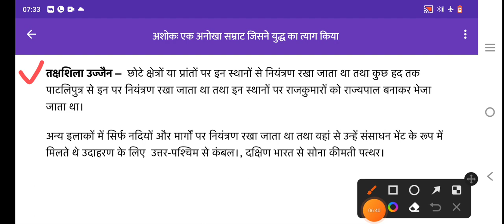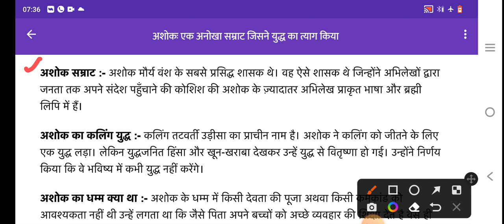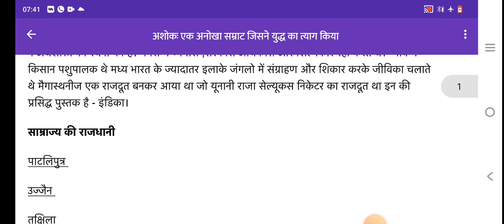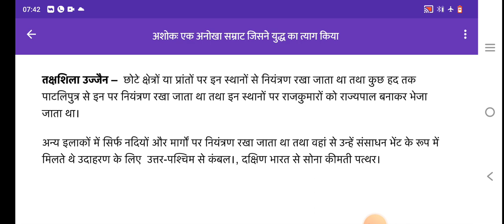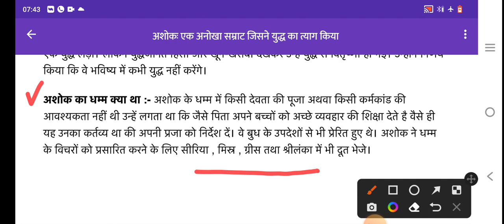NCERT HISTORY CLASS 6th chapter 7.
@thesciencehub498 .Dosto namaskar aaj ka topic hai... NCERT HISTORY CLASS 6th chapter 7. RIVISION AND SHORT NOTES. topic hai... अशोक: एक अनोखा सम्राट जिसने युद्ध का त्याग किया .yeh class Sbi competitive exams ke liye important hai... specially UPsssc, ssc, ssccgl, Civil services, CTET, SUPER TET, DSSSB, SSCGD, RO and ARO, kvs, nvs, TGT PGT, and all competative exams ke liye important hai... playlist me NCERT Geography, History and Polity available hai Hindi medium me class 6th. playlist me NCERT SCIENCE available hai Hindi medium me class 6th to 10th. please playlist me jay or sbi classes deke. playlist me topic wise MCQ available hai. please like share and subscribe kre. JAI HIND